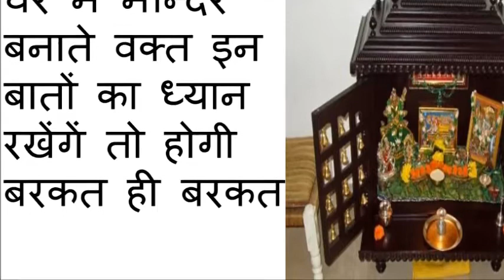घर में मन्दिर बनाते वक्त इन बातों का ध्यान रखेंगें तो होगी बरकत ही बरकत !! REMEDY UPDATES !!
घर में मन्दिर बनाते वक्त इन बातों का ध्यान रखेंगें तो होगी बरकत ही बरकत